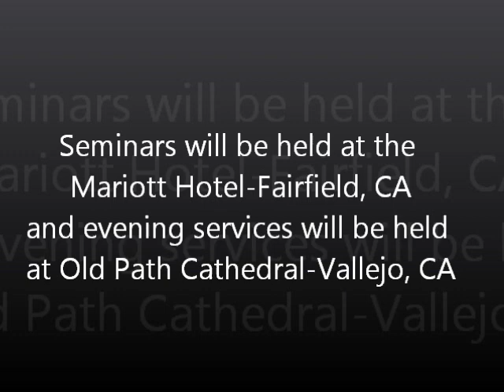2011 Leadershift Conference Commercial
You don't want to miss the 2011 Leadershift Conference. Space is going fast, Pastors and leaders from all across California and the U.S. have confirmed to participate. This will IMPACT your MINISTRY and LIFE. PASTOR'S YOU CAN HOST THESE SEMINARS AT YOUR CHURCH VIA SATELITE: BISHOP SHAWN TYSON, DR. IONA LOCKE, BISHOP JOEL TROUT, & DR. WILLIAM L. HARRIS IV will be imparting KINGDOM KNOWLEDGE & STRATEGY. for more info and to register.